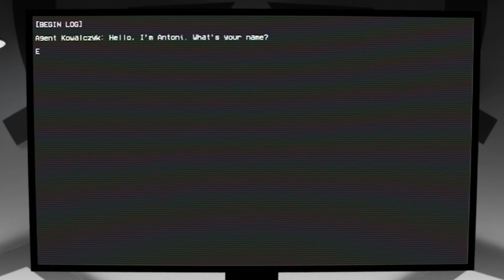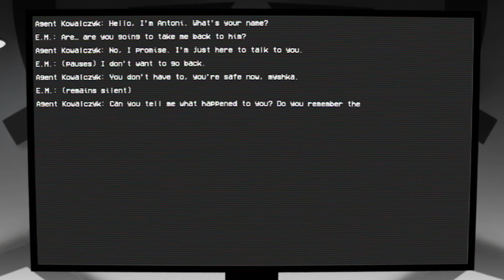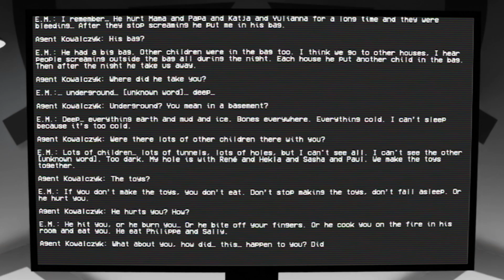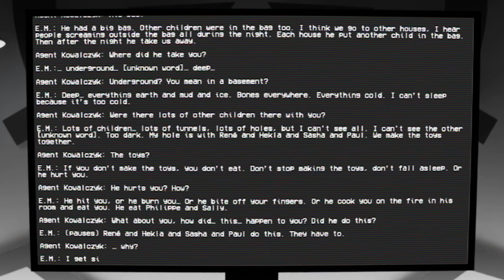SCP-4666 'The Yule Man' Explained - Exploring The SCP Files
Merry Christmas!